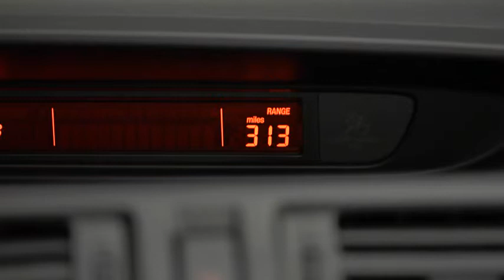Mazda5 Trip Computer